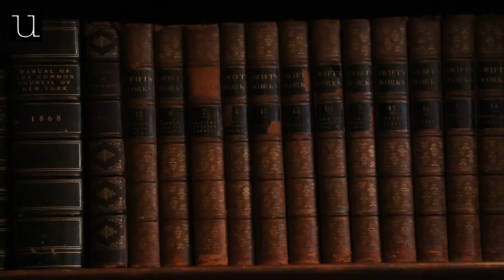Inside the American Irish Historical Society, a Gilded Age 5th Ave Mansion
Take a trip through the American Irish Historical Society, a tour offered by Untapped Cities.